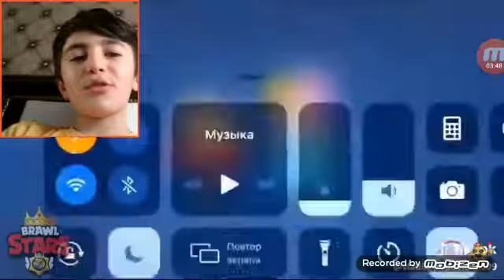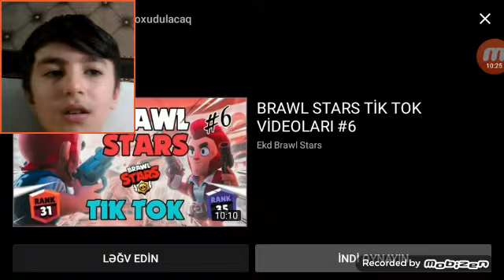Brawl stars tik tok Tepki videosu